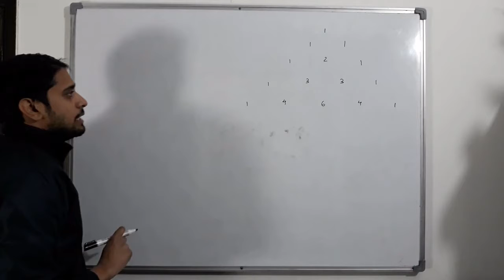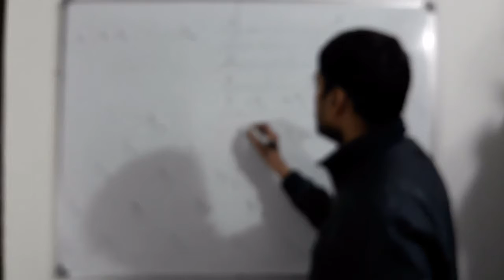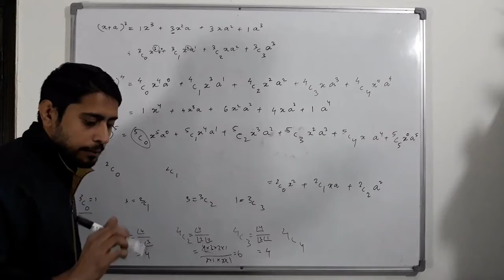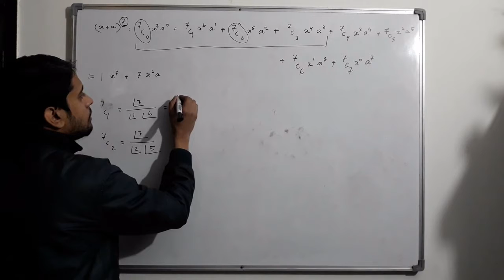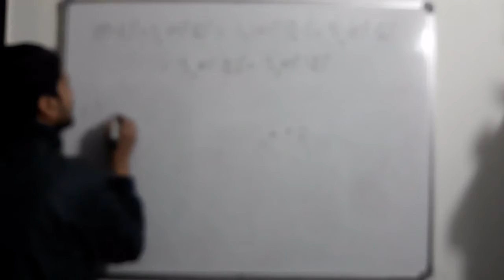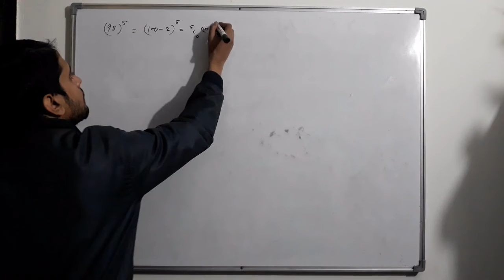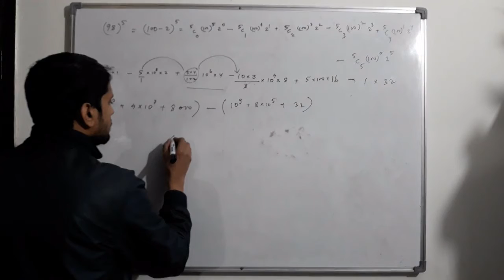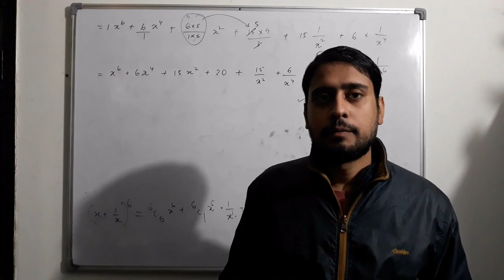Binomial Theorem Lecture 2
Binomial Theorem Lecture 2. Lecture 01 of the continuing lecture series on mathematics. In this video, we will start with the basics of the binomial theorem. scienceteen mathematics.

Binomial Theorem आसान भाषा मे कैसे समझे?
Mathematics for iit jee हिन्दी मे ।
Polynomials

गणित और विज्ञान
कठिन गणित
Games ऑफ़ numbers

IIT JEE MAINS Mathematics, IIT JEE Advanced, NCERT Board, ISC board examination, State Board, UP Board, Haryana Board examination, It is useful for all.